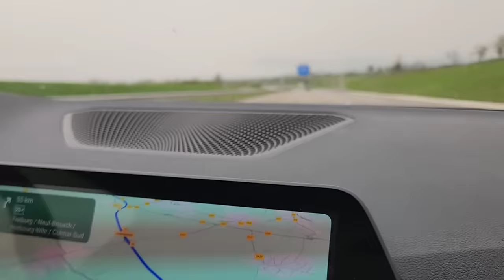2 countries in 2 days | Used this after 6.5 years once I got scolding from my hubby 😁 | Temple visit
Hi friends,